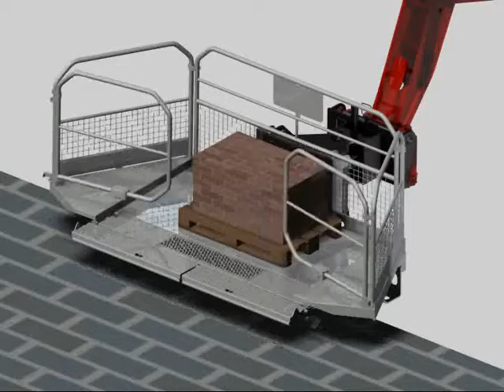Giỏ nâng người Roofer Platform